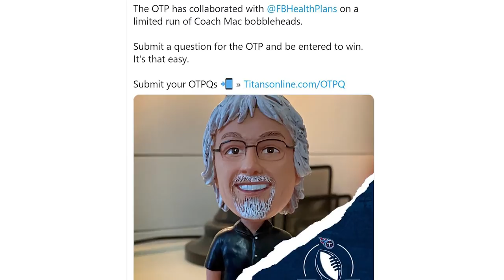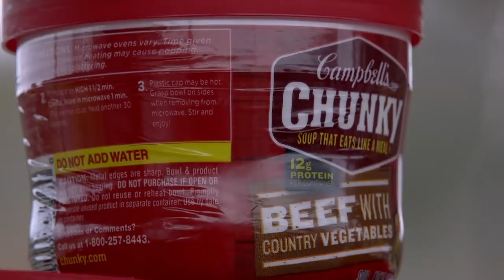Titans-Lions Week 15 Preview | Titans All-Access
Mike Keith and Amie Wells look ahead to Sunday's Week 15 matchup against the Detroit Lions at Nissan Stadium in this week's edition of ’Titans All-Access.'